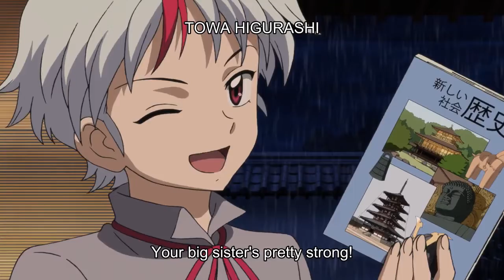Yashahime: Princess Half Demon | 2020 Trailer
"Yashahime: Princess Half-Demon"
 ***ANIME Premieres October 3***

"Yashahime: Princess Half-Demon is a Japanese anime television series produced by Sunrise. It is a sequel to the anime series Inuyasha, based on the original manga series written and illustrated by Rumiko Takahashi."

©Directed by:Teruo Sato/Written by:Katsuyuki Sumisawa/Music by:Kaoru Wada